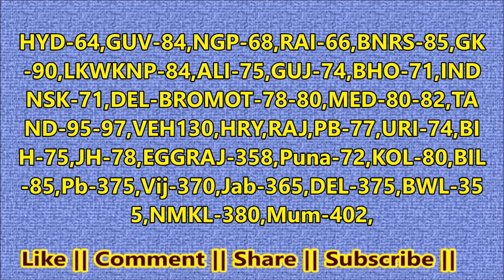Murga mandi rates |ब्रायलर और अंडे के रेट Date-15-10-2017